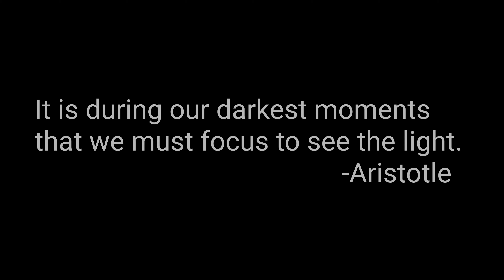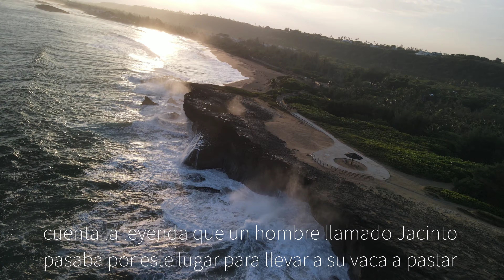Mañana Dorada en Isabela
hoy sobre-volamos la playa de jobos en Isabela para grabar y de una vez contarle brevemente la historia del pozo de Jacinto